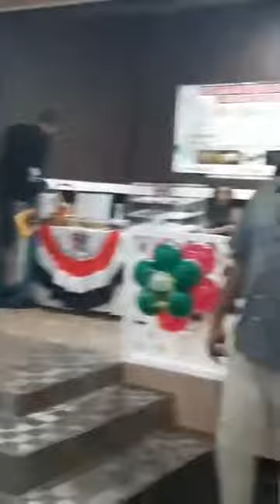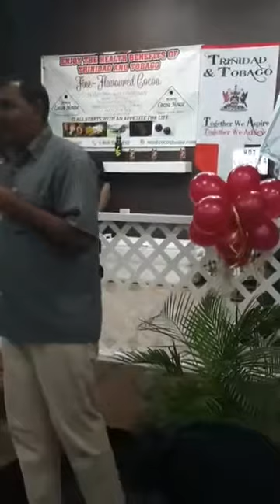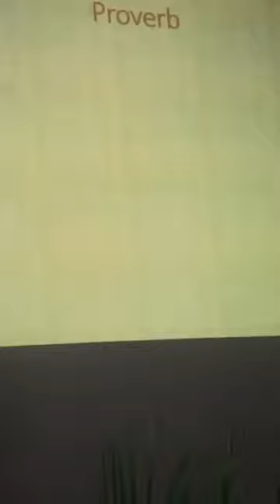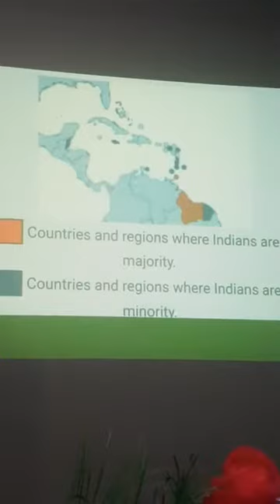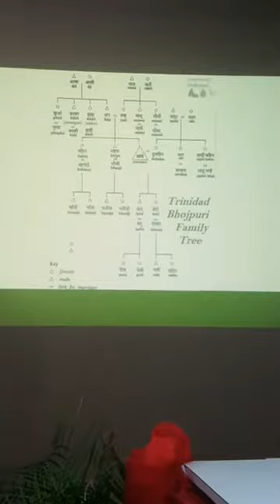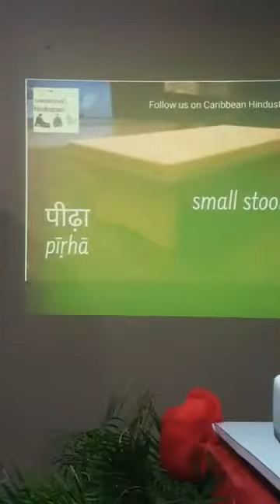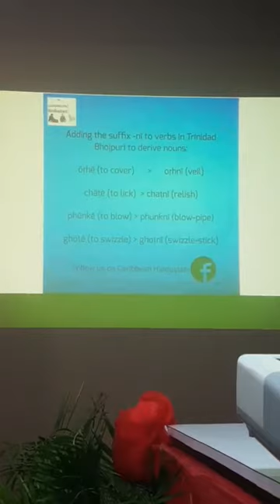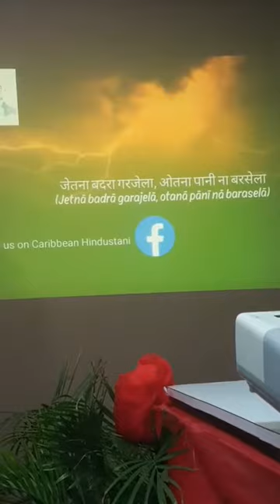Trinidad Bhojpuri and Trinidad Patois works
Yesterday's introduction to Trinidad Bhojpuri and Patois workshop at the Artisan fair.